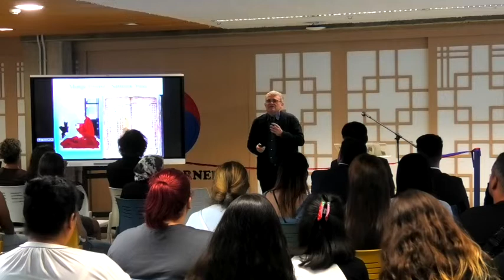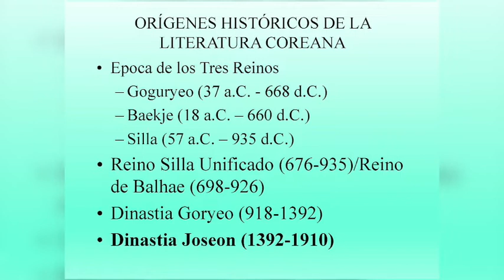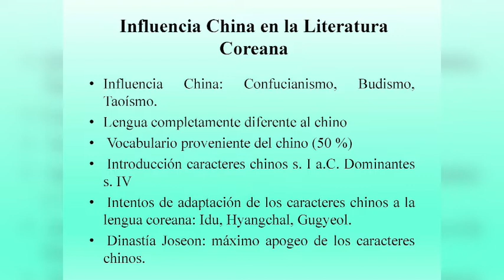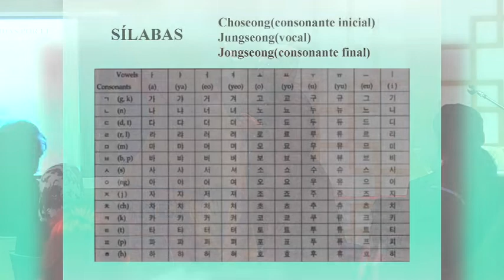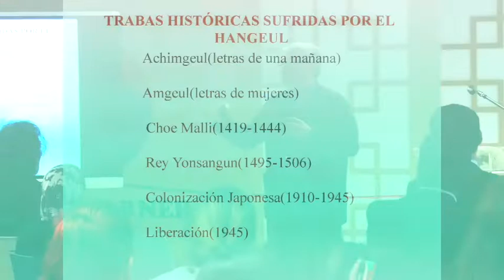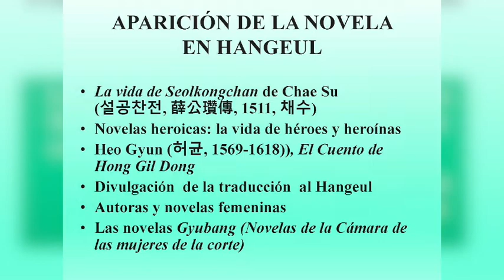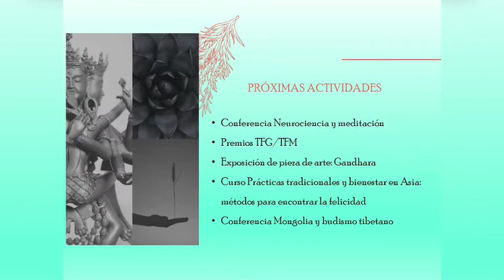Acto de inauguración de la Korea Corner de la ULPGC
El pasado lunes, 3 de octubre de 2022, a las 17:00 h, tuvo lugar el acto de inauguración de la Korea Corner de la ULPGC en el edificio central de la Biblioteca Universitaria (campus de Tafira), en el marco de las actividades de la Semana Internacional dedicada a Corea.

El vicerrector de Internacionalización, Movilidad y Proyección Internacional, Jin Taira, el cónsul general de Corea en Las Palmas, Keunseok Jeon, representantes institucionales y del cuerpo consular en las Islas, y la directora de la Biblioteca, Mª Carmen Martín Marichal,  presentaron la Semana de Corea con la inauguración de la Korea Corner.

A continuación, Antonio Doménech del Río, fundador de la Cátedra de Estudios Asiáticos de la Universidad de Málaga, hablósobre literatura contemporánea coreana, con la conferencia inaugural titulada “Visiones de Este Mundo y el Otro Mundo en la narrativa coreana de la dinastía Joseon”.

Tras esta conferencia inaugural se mostrará cómo es una boda tradicional coreana a cargo de Eom Junhyun y Eo Jeongsu con la colaboración del Instituto King Sejong.